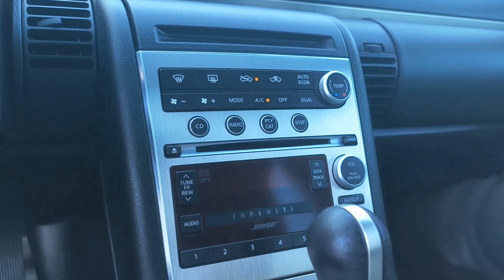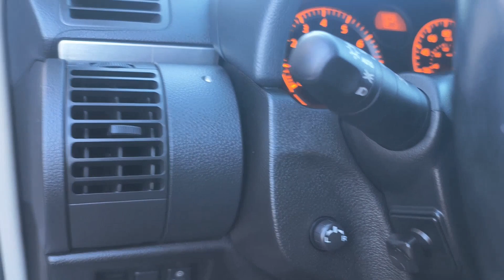2005 INFINITI G35 Base CA Palm Springs, Indio, La Quinta, Cathedral City, Palm Desert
Used 2005 INFINITI G35 Base available at I 10 Fiesta Kia located in 78550 Varner Rd, Indio, CA, 92203 and servicing the Palm Springs, Indio, La Quinta, Cathedral City, Palm Desert area.
Please mention the stock KT834 when you contact the dealership for this vehicle.

Introducing the   2005  INFINITI G35.  Prepare to take your driving pleasure to new heights and enjoy the best of modern efficiency and style. You'll love the advanced safety features, quiet cabin, and responsive handling this vehicle has to offer. The following are some of this vehicles highlighted options: Sun/Moonroof, Keyless Entry, Power Passenger Seat, Heated Mirrors, Fog Lamps, Steering Wheel Audio Controls, Aluminum Wheels, Heated Front Seat(s), Dual Zone A/C, Rear A/C. Our team will give you an outstanding test drive experience. Stop in today!

Additional Comments
Brilliant Silver Metallic 2005 INFINITI G35 RWD 5-Speed Automatic with Overdrive 3.5L V6 DOHC 24V 5-Speed Automatic with Overdrive 17 7-Spoke Aluminum Alloy Wheels 4-Wheel Disc Brakes 6 Speakers ABS brakes Air Conditioning Alloy wheels AM/FM radio AM/FM/MP3 Playback/RDS w/In-Dash 6-Disc CD Anti-whiplash front head restraints Automatic On/Off Headlights Automatic temperature control Bodyside moldings Bumpers: body-color Carpeted Trunk Mat w/Space Saver Spare Tire CD player Compass Driver door bin Driver vanity mirror Drivers Seat Memory Dual front impact airbags Dual front side impact airbags Dual-Zone Automatic Temperature Control Electrochromic Automatic Anti-Glare Rear-View Mirror Four wheel independent suspension Front anti-roll bar Front Bucket Seats Front Center Armrest Front reading lights Heated door mirrors Heated Front Bucket Seats Heated front seats HomeLink Wireless Control System Illuminated entry Intelligent Key Leather Seat Trim Leather Shift Knob Low tire pressure warning Manual Reclining Rear Seat Backs Occupant sensing airbag Overhead airbag Overhead console Painted Splash Guards (4-Piece Body Color) Passenger door bin Passenger vanity mirror Power door mirrors Power passenger seat Power Sliding/Tilt Glass Sunroof Power steering Power Tilt/Telescopic Steering Wheel Power Windows Power windows Premium Package C Radio data system Rear A/C Vents Rear anti-roll bar Rear reading lights Rear seat center armrest Rear Spoiler Rear window defroster Speed-sensing steering Speed-Sensitive Wipers Tachometer Telescoping steering wheel Tilt steering wheel Traction control Variably intermittent wipers.\n\nRecent Arrival! Odometer is 8845 miles below market average!\n\n\nClean CARFAX.